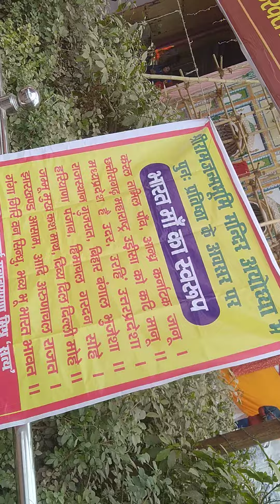AWGP48th@जनवरी२२@युगसृजन श्रीरामलला@श्री गायत्रीशक्तिपीठ@अयोध्या की गलियां अन्न क्षेत्र